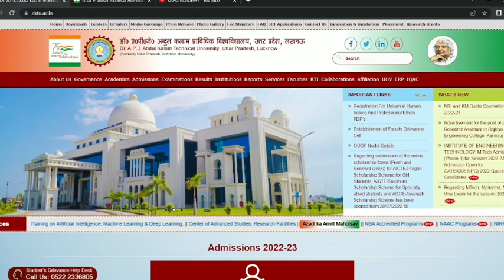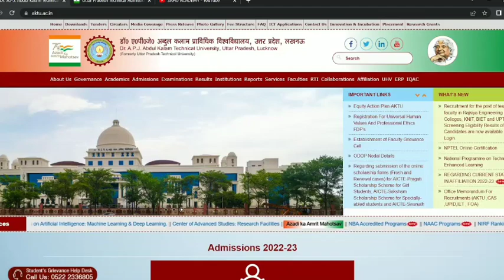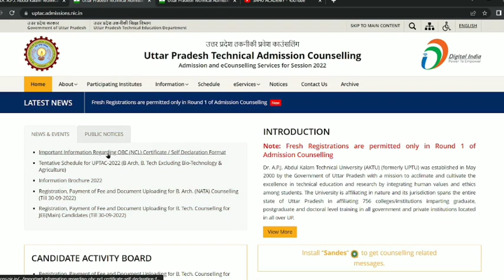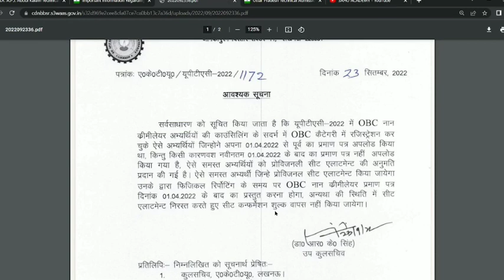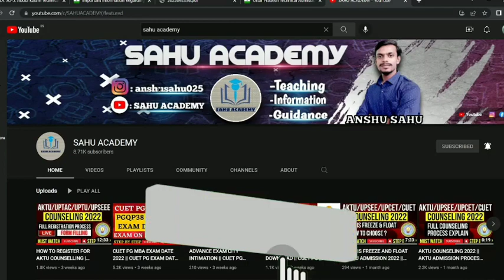AKTU COUNSELLING 2022 || BTECH COUNSELLING 2022 || NEW NOTICE RELEASED|| BY SAHU ACADEMY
Tags for reference: HOW TO REGISTER FOR COUNSELING, AKTU REGISTRATION PROCESS FOR COUNSELLING, AKTU COUNSELLING, UPTU COUNSELLING, UPSEE COUNSELLING, UPSEE COUNSELLING KAISE BHARE, AKTU COUNSELLING PROCESS, UPSEE COUNSELLING BTECH, UPSEE COUNSELLING B.PHARMA, HOW TO FILL COUNSELING AKTU, UPTU COUNSELLING PROCESS FOR BTECH, TOP 10 BTECH COLLEGES, TOP 10 AKTU PRIVATE COLLEGES, TOP BTECH COLLEGES, BEST COLLEGE IN AKTU, TOP COLLEGE OF AKTU, TOP BTECH PRIVATE COLLEGES, TOP BTECH COLLEGES OF AKTU